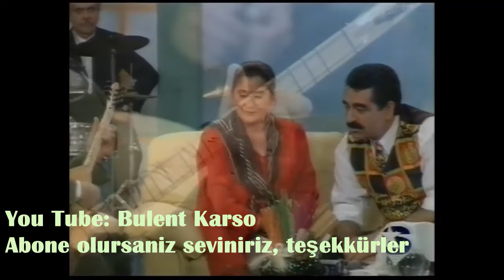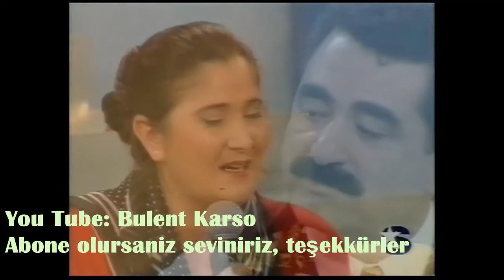Yavuz Top, Musa Eroglu, Sebahat Akkiraz, Ibrahim Tatlises --- Arguvan